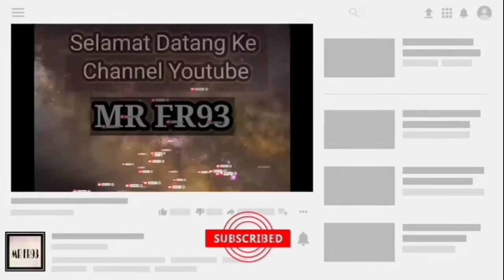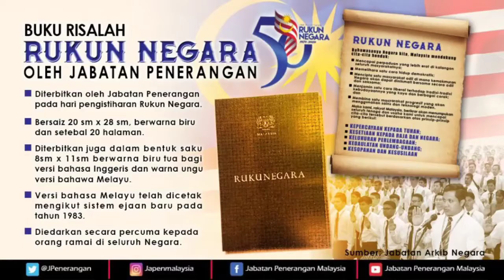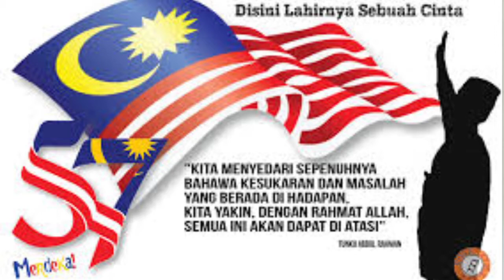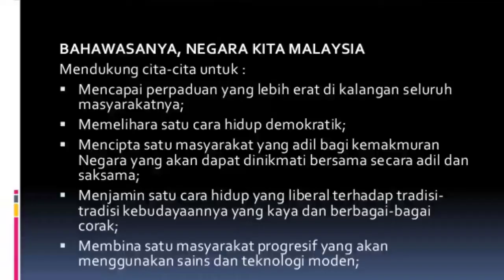Knowledge Vlog: Rukun Negara Dan Sesuatu Di Sebaliknya??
Rukun Negara ada 5 perkara. Tetapi tahukah terdapat sesuatu di sebalik rukun negara.. Mari aku jelaskan pada korang semua!!!..

Kredit

Rujukan

 Rukun Negara
MyGOV

Kepentingan Rukun Negara
Nurul Aisyah

Lagu

Penyanyi Asal:
Fauziah Ahmad Daud, Azlina Aziz, Rohana Jalil, Elaine Kang, Desre
Guitar Fingerstyle Cover : JUNIOR CCF

Terima kasih

Kredit Rujukan